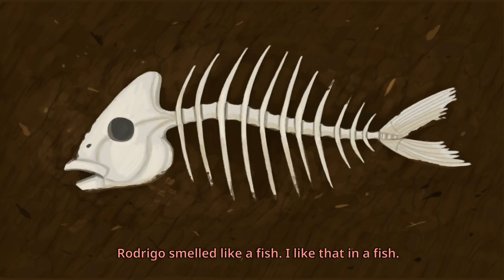Non-Family Friendly Hamsters - Let's Play Little Misfortune Blind Part 2 - PC Gameplay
Let's play Little Misfortune on the PC! In part 2 of this gameplay/playthrough of Little Misfortune, Misfortune ventures into an underground cave and finds... hamsters.
► More Little Misfortune (playlist) | If you enjoyed the video, consider leaving a like and/or comment as support!

► Little Misfortune

Developer: Killmonday Games AB
Publisher: Killmonday Games AB

► Little Misfortune Story Synopsis

► Little Misfortune Key Gameplay Features

⦁ Missing children.